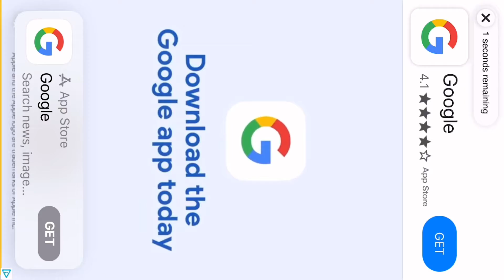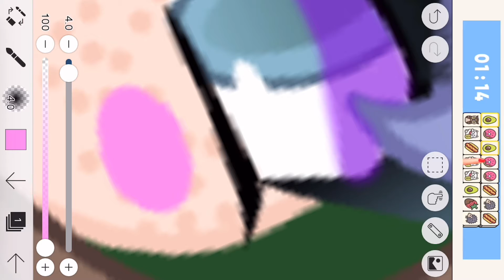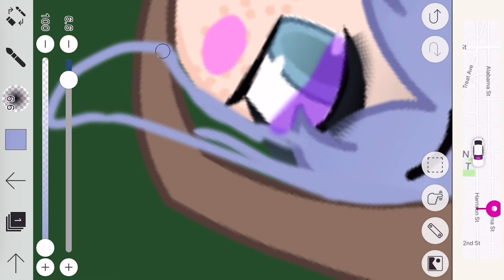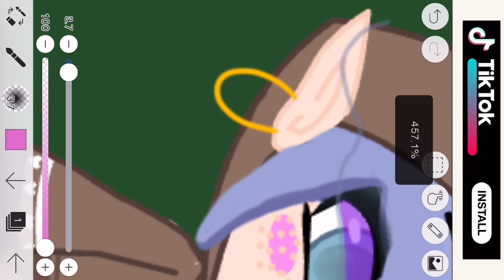How I edit